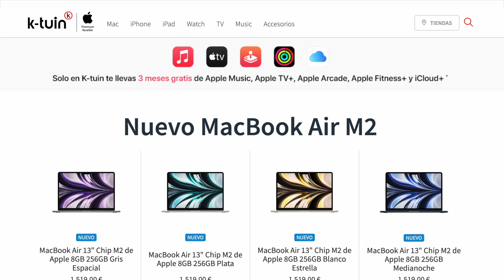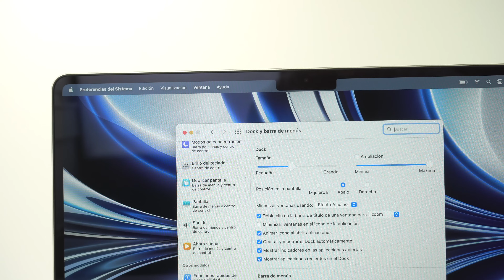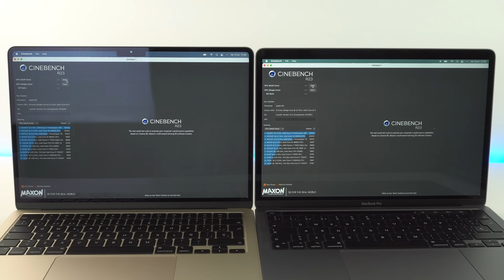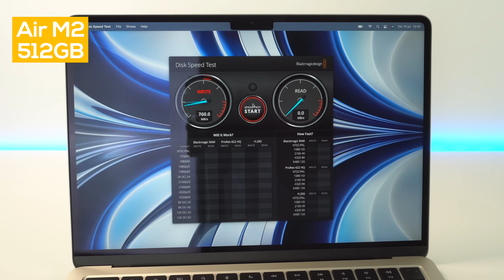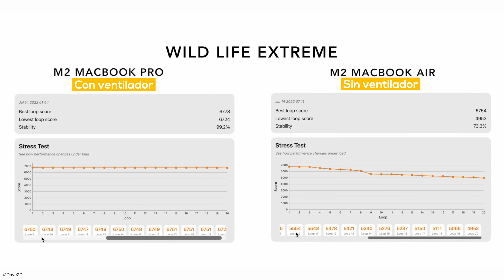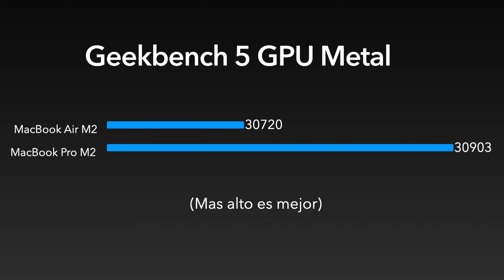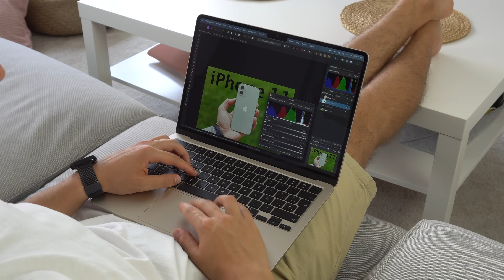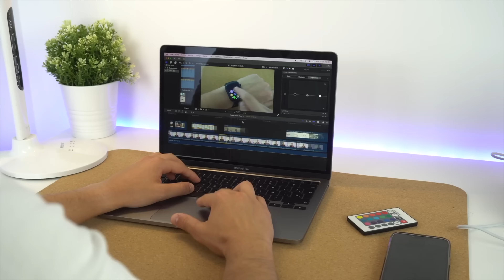MacBook Air M2 vs MacBook Pro M2, ¿Cuál es mejor?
Comparativa entre el Macbook Air M2 vs MacBook Pro M2, los dos del año 2022. Me centro en las diferencias de diseño, de rendimiento y cut elegir si eres estudiante, universitario o si lo quieres para trabajar. Es importante que te fijes en detalles como micrófono, webcam o pantalla. Espero que os guste.

👉 ENLACES DEL VÍDEO:

1. Compra el MacBook Air M2
2. Compra el MacBook Pro M2